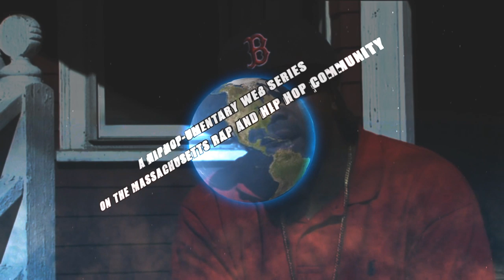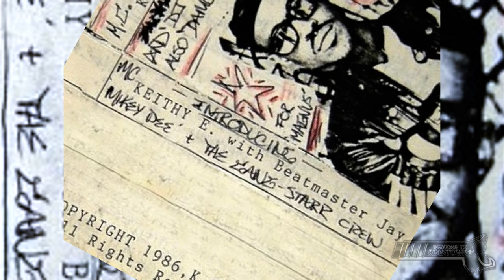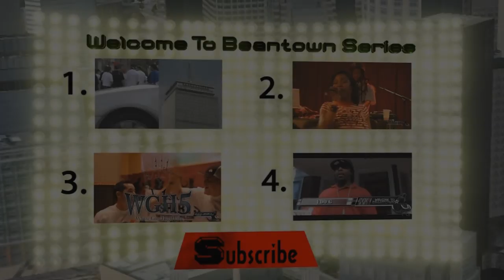Edo G Talks History of Massachusetts Rap and Hip Hop/ Welcome To Beantown 5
Welcome To Beantown is a HIPHOP-UMENTARY Web Series on the Massachusetts Rap and Hip Hop Community... STOP THE VIOLENCE

Producer Adam "Ace" Spencer ventures throughout Massachusetts in hopes of seeing why the state isn't on the national rap radar despite international attention as well as recognition from Jay Z. Interviewing some of the most notable and prominent figures in the Massachusetts music scene, we'll examine the role that rap/ hip hop music serves in contemporary society, its politics and symbolic interaction-ism.

Welcome To Beantown Episode #5 has appearances and interviews by Boston legendary rappers, Edo G with special appearances from TDS Mob and Made Men veteran Cool Gzus as well as Masta Ace. Speaking on the history of rap and hip hop in Boston and the surrounding communities, we learn about some of the pioneers that helped lead the way to the current scene that we know of today... Welcome To Beantown~

Special Thanks to Edo G, Cool Gzus, and Masta Ace